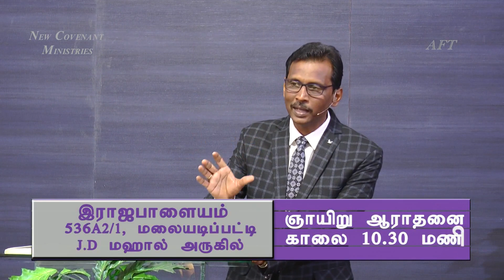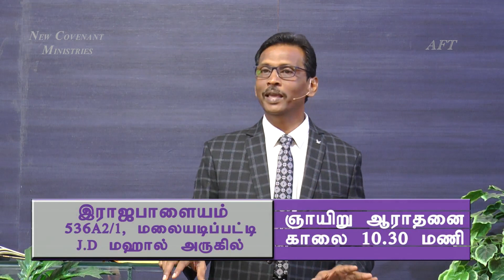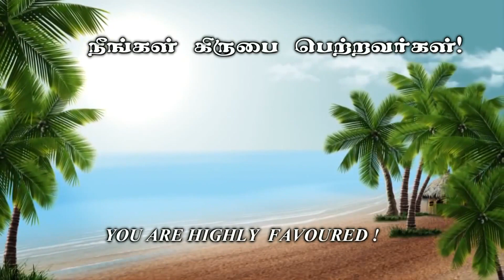எது நற்செய்தி ? - கிருபையின் துளிகள் 863 (Drops Of Grace 863)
Service Time :
  Sunday Morning  8:00 am to 10:30 am.
  Tuesday Evening  6:45 pm to 8:30

Address :
Apostolic Fellowship Church,
12B/4, Thaikkapatti Street,
Near Jeyamadha Poultry Farm,
Srivilliputtur – 626125

Offerings can be sent to:

Bank : State Bank of India
A/C Name : Ezra venkatesh
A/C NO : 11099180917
Branch : Srivilliputtur
ifsc code : SBIN0000921